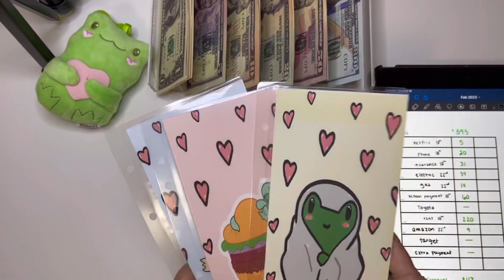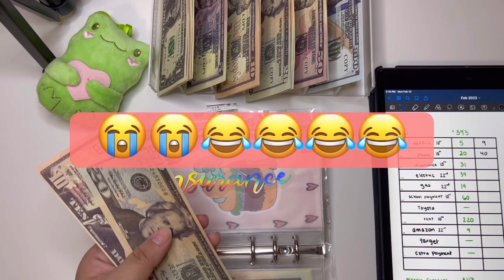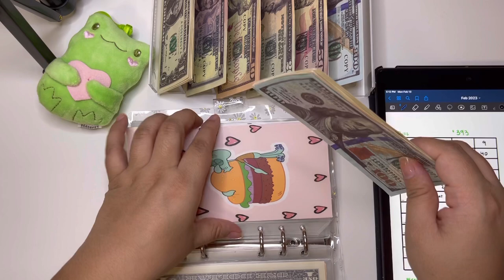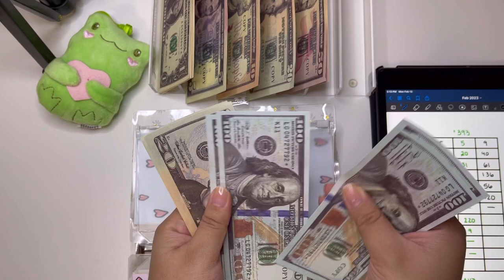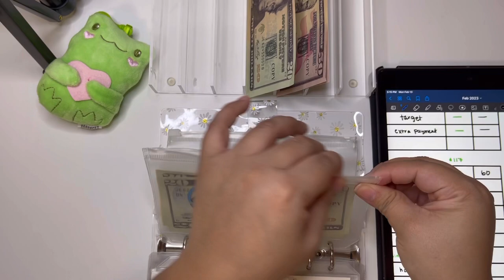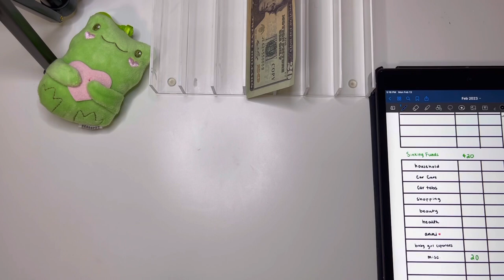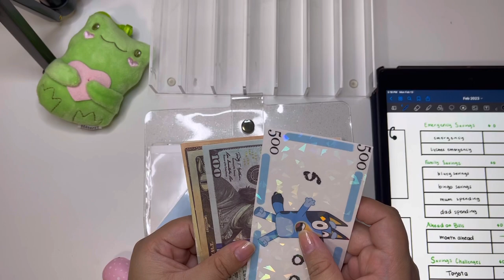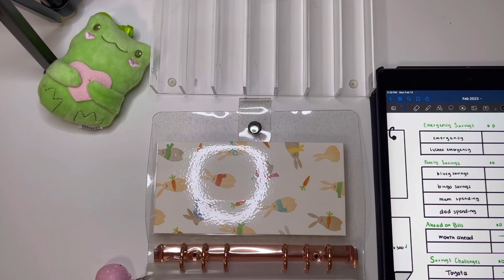Feb🌸Cash Stuffing $500+ NEW Etsy! Single family income / 23 year old SAHM budget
Thank you all so much for tuning in!!!❤️❤️❤️